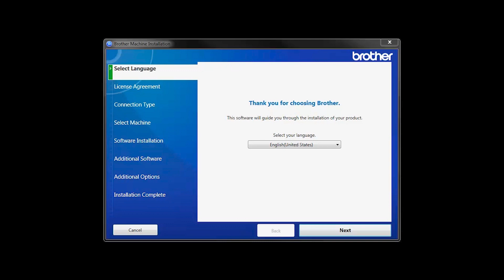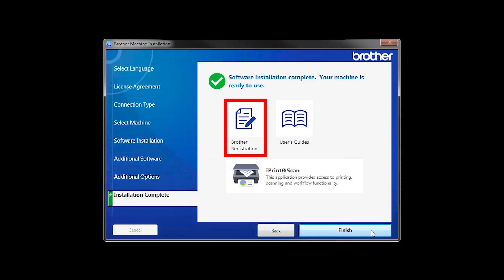Installing MFC-J6545DW or MFCJ6945DW with a USB cable - Windows® Version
Learn how to set up your Brother MFC-J6545DW, MFC-J6545DWXL or MFC-J6945DW inkjet all-in-one printer with a USB connection.

Models covered:
Brother MFC-J6545DW
Brother MFC-J6545DWXL
Brother MFC-J6945DW

Quick Links / Table of Contents:
Models covered 00:09
Insert or Download the software 00:18
Running the Installer software 00:31
Connect the USB cable 00:50
iPrint&Scan install 01:07
PaperPort Install 01:19
User’s Guide and Registration 01:34

Transcript:
Welcome. Today we’re going to learn how to install your Brother MFC-J6545DW on a wired network.

This video will cover multiple models and operating systems. Even though your machine may not match the model on the screen, the overall process will be the same. (Covers MFC-J6545DW and MFC-J6945DW network setup too.)

Insert the installation disc or download the full driver and software package

Select Local Connection and click "Next."

When prompted, connect your machine to your computer with a USB cable.  Cable lengths of over 6 feet are not recommended. Verify that your machine is powered on.

 Click "Next"

Click on Brother registration if you would like to register your machine at this time. You can also open the online user guides for you model. One you are through click "Finish"

Customers also searched:
Brother MFC J6545DW usb
Brother MFC J6545DWXL usb
Brother MFC J6945DW usb